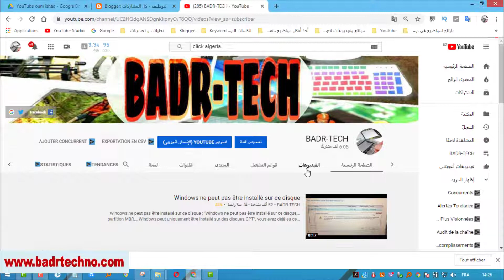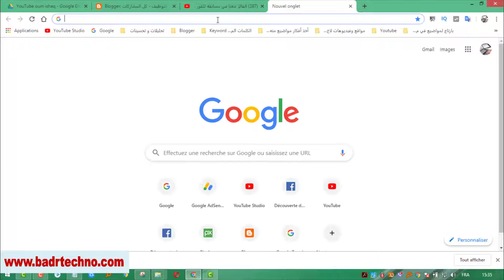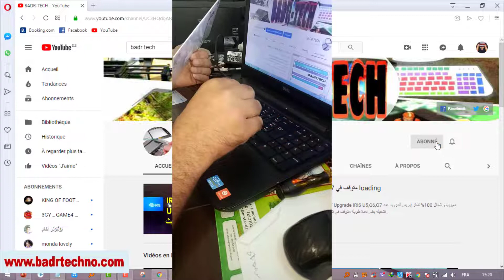اعادة القرعة الخاصة بفوز بمفتاح كاسبرسكي لمدة سنة كاملة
بمناسبة وصول قناة badr tech اليوتيوب لـ 5000 مشترك قمنا بوضع فيديو تخفيزي عبارة عن مسابقة او قرعة لربح مفتاح كاسبرسكي لكن الفائز لم يتصل لحد الآن مما ارغمنا على اعادة المسابقة من جديد .

حيث سوف نضع مسابقة للفوز بمفتاح كاسبرسكي  antivirus kaspersky internet security لمدة سنة كاملة منذ تاريخ استلام الفائز للمفتاح .